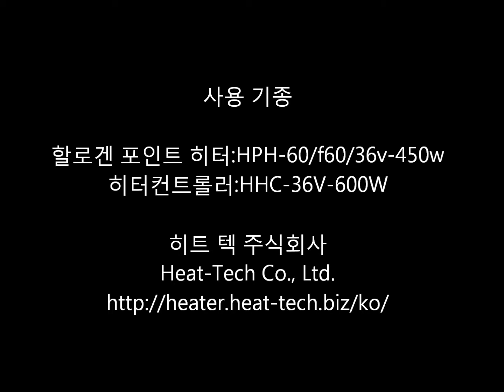할로겐 폰트 히터 HPH-60/f60의 초점 거리와 초점 지름 【비접촉식 고온가열 히트텍 (주)】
이 비디오는 할로겐 포인트 히터 HPH-60/f60의 초점 지름을 확인하는 데모입니다.
자세한 내용은 아래 사이트에서 확인하십시오.